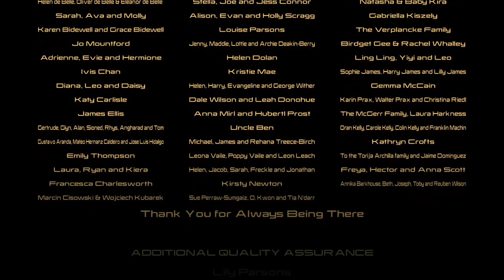LEGO® MARVEL's Avengers Part 13